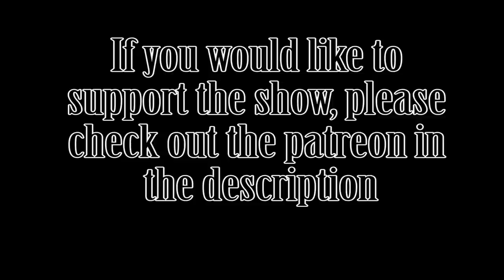F.T.L. Squad: Pilot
I am proud to finally have something for this series. This is something I have been wanting to make for about 2 years now and this is the pilot. This show will be a 10 episode 3 minute per episode series. There is no release date for episode one yet but it's going to happen.